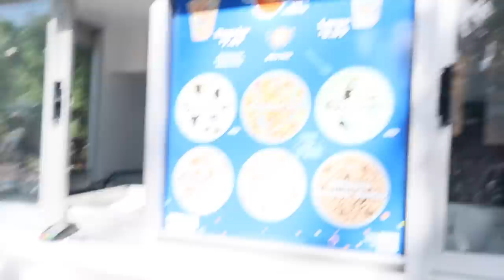I TOOK A TRIP TO COLORADO WITH MY COUSINS!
Hey baddies!!! I hope you enjoyed today’s video, love y'all!

Xoxo, Angiee B

Frequently Asked Questions:
I’m from CA
I’m Mexican